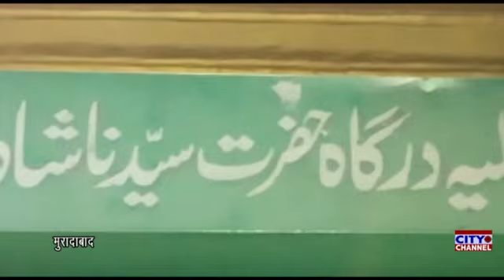उर्से शाह बुलाकी रह.अ. में महफिल कव्वाली, उर्स में लगे मेले में औरतो व बच्चों का हुजूम